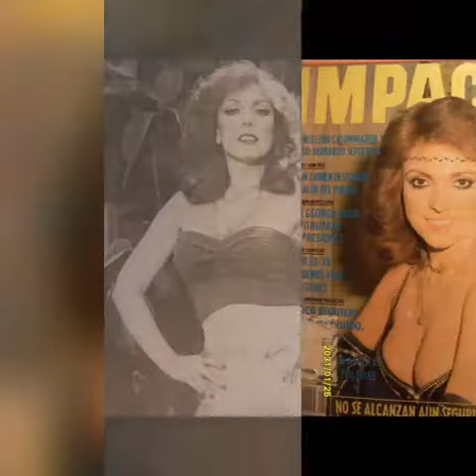Merle uribe " soñe que te queria"...